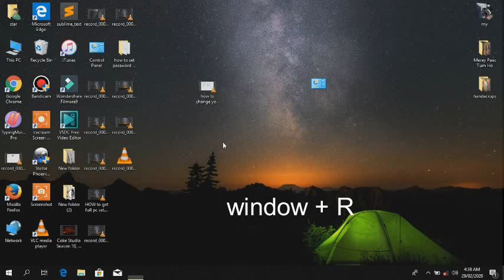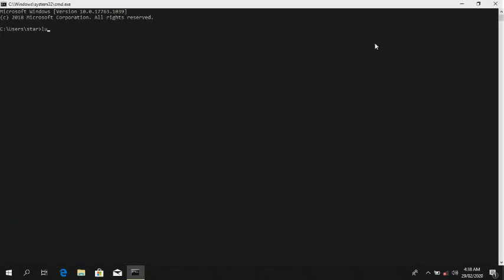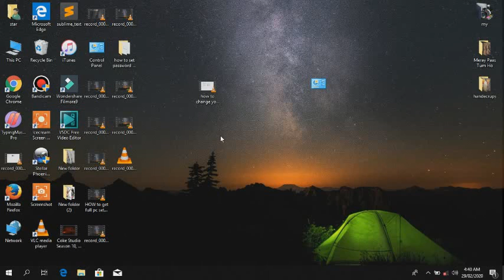How to reset password with old password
Hi friends !

In this vedio we can learn about how to change password without giving old password.

If you don't know about computer password and you want to change password so watch my full vedio

B/c it so easy and simple way to change pc password without old password .